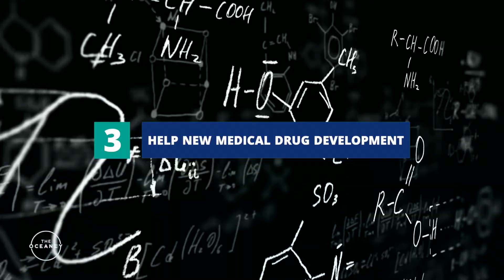THE OCEANCY LEARNING - EPISODE 4 OF 9 - WHY ARE CORAL REEFS SO IMPORTANT?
This is the fourth episode in a series of nine episodes about corals. Throughout this series, we will be teaching you about various aspects of coral and coral reefs.

Check the list of episodes of our first series about corals.

EPISODE 1 - What's a Coral?
EPISODE 2 - Types of Corals
EPISODE 3 - Why Are Coral Reefs Dying?
EPISODE 4 - Why Are Coral Reefs so Important?
EPISODE 5 - Where are Coral Reefs Located?
EPISODE 6 - Amazing facts about corals
EPISODE 7 - Ancient beliefs about corals
EPISODE 8 - How can we preserve coral reefs?
EPISODE 9 - How can we restore coral reefs?

Do you want to request a video/episode about a specific topic?
Please write to us in the comments below.

Remember that even a small contribution can make a big difference.

About The Oceancy:
The Oceancy is an NGO that protects the environment and the wildlife and promotes and supports the sustainable use of natural resources, in all forms and aspects, in the international tourism industry. At The Oceancy we believe that sustainability is a key component of our future.

Do you want to volunteer even if only for a few hours per week?
We are looking for many different profiles so don’t waste time and get in touch with us!

VIDEO PRODUCTION TEAM:

VOICE | Ceasar MUMFORD
TEXT | Matteo BRAVO
VIDEOGRAPHY | Matteo BRAVO
VIDEO EDITING: Herve AMAMI
MUSIC: Music by Free Stock Music:  FM Free Music - Sunshine Becomes You
PEXELS FOOTAGE: Ivan Babydov - Taryn Elliott - Tom Fisk - Pavel Danilyuk

Special thanks to Giovanni MASUCCI, Piera BIONDI, Luca SAPONARI for text contributions

➡ From an idea of Marco MANGHISI